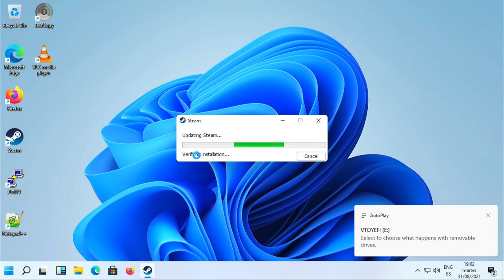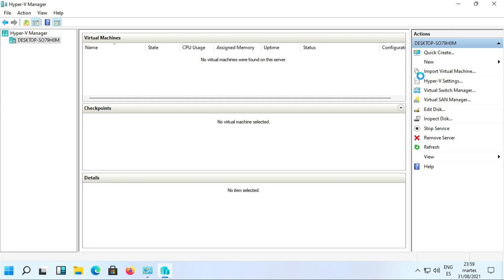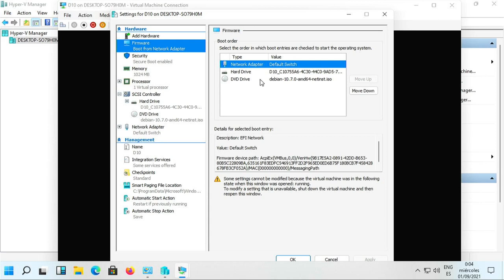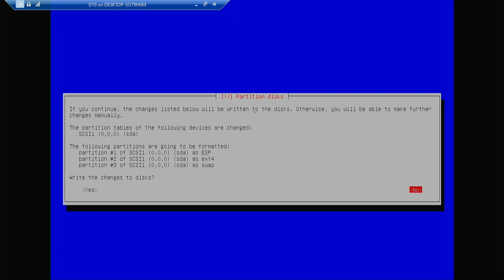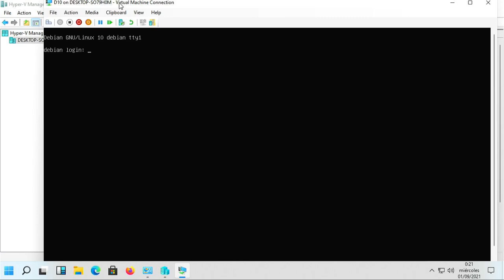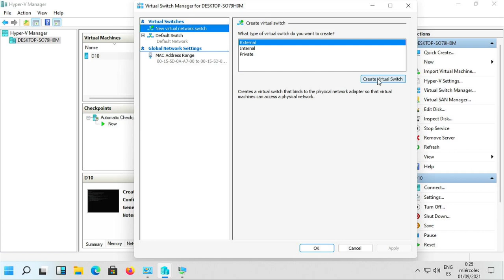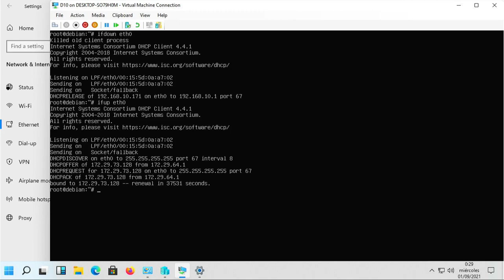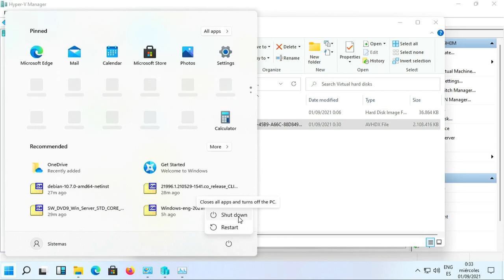Windows 11 - Novedades en Hyper-V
Instalación, configuración y creación de una máquina virtual.

Como ya he comentado en algunos círculos, Windows 11 trae un Hyper-V un tanto diferente al que veníamos usando.
Aquí hablo de las novedades, y de varias sorpresas, algunas agradables, otras orientadas a cambiar el producto, e incluso hay alguna "peora" en lugar de mejora.
Todo ello, lo cuento aquí.

YoVirtualizador en formato podcast. Ahora también en Sospechosos Habituales
Y sin más, os dejo los enlaces:

00:00 Presentación.
01:12 Instalando el rol del hipervisor.
03:11 Herramientas de gestión: Localizando y accediendo.
04:24 Creando una máquina virtual y configurando. CD/DVD y Red.
06:20 Conectar, encender y trabajar con la consola.
06:47 Diatribas y primeros cambios en el comportamiento frente a versiones anteriores.
10:38 Instalación de Debian 10 por red (acelerado unas 10 veces).
15:08 Uso de Debian 10 con la interfaz de consola. Explicación de la consola, y de los Integration Services.
16:10 Configuración de la red. Nuevas características.
19:00 Creación de switches virtuales según uso y necesidad. Demostración y consecuencias.
25:30 Recursos, consumo y otros datos.
27:36 Resumen y despedida.